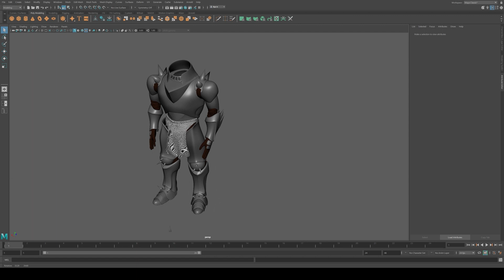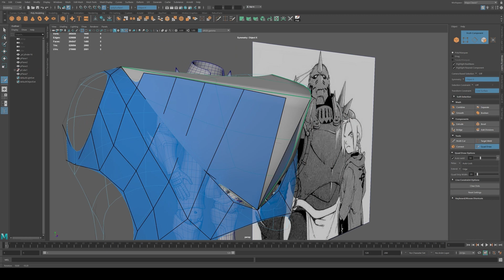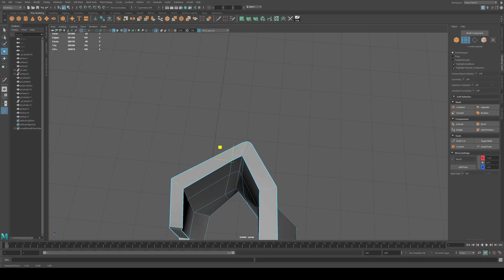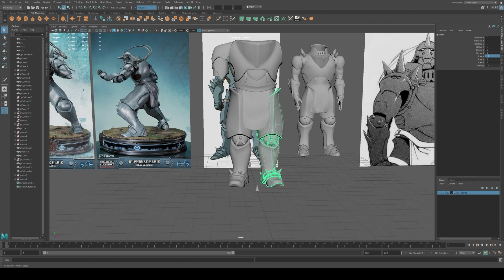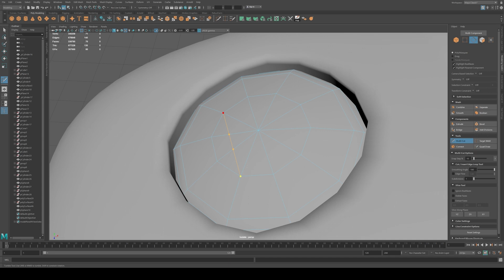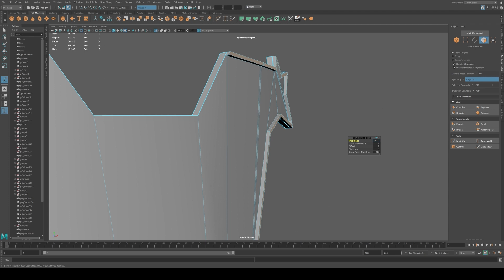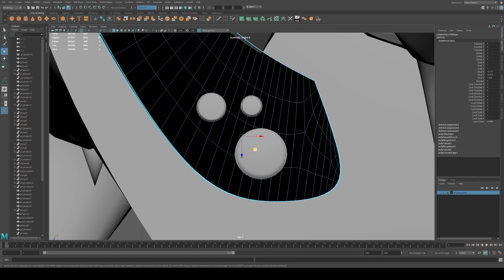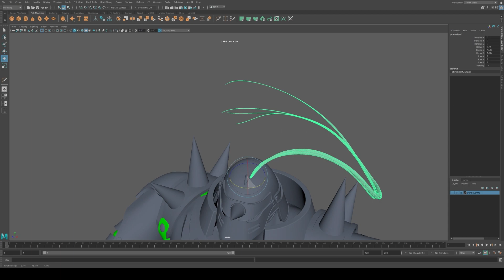Speed Modelling Alphonse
*Reuploaded*
Speed Modeling Alphonse from FMA from beginning to end.
Software used: Maya, Substance Painter.